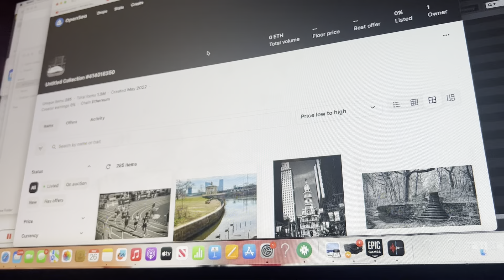TARIQMAC OPENSEA PHARMED OPENSEA NO INCOME INTRUSIVE INTERCEPTING INTERSTATE COMMERCE TRAFFICKING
18 USC 2511 18 USC 1030 18 USC 1028 47 USC 223
18 USC 2261 18 USC 371 18 USC 951 18 USC 201
18 USC 875 18 USC 1951 18 USC 1343

OBJECT RELATIONAL

NOT SELF/OBJECT

PLACING ALL BAD QUALITIES ON TARIQ... AND BOOTLEGGING AND GIVING MY STUFF TO PPL THEY PLACE ALL GOOD QUALITIES THEY DONT HAVE ON...

NARCISSISTIC PERSONALITY/ANTI SOCIAL PERSONALITY DISORDER...
STALKING
GASLIGHTING NARCISSISTIC ABUSE... MEANS JUSTIFY THE ENDS
BORDERLINE PERSONALITY ABUSE... PEOPLE PLEASERS... FEAR OF ABANDONMENT... PIMPIN!!!